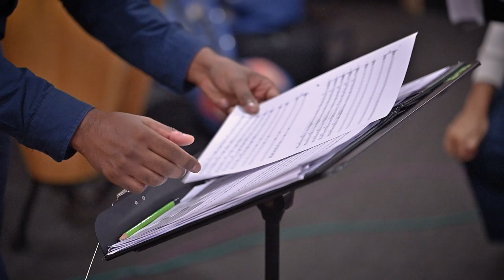Hans Sampath Blok & Sunil Santha - Gangave (session recording)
"Gangave" is a classical piece that draws inspiration from the music of Sunil Santha (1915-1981), one of Sri Lanka's most renowned artists. In this composition, I have utilized the main vocal melodies from songs centered around the theme of water. These melodies I have supplemented with my own harmonizations and instrumental framework.

Sanduni Vishaka: Violin I
Jayana Gunasekara: Violin II
PG Dharmasiri: Viola
Saranga Cooray: Cello
Andrea Leitan: Double Bass
Choir "Dhwani"

Sunil Santha: Lyrics & Vocal melody
Hans Sampath Blok: Composer & Conductor

Roshal Marian: Video & Photos
Sheshal Marian: Audio

Recorded at Adict Studios